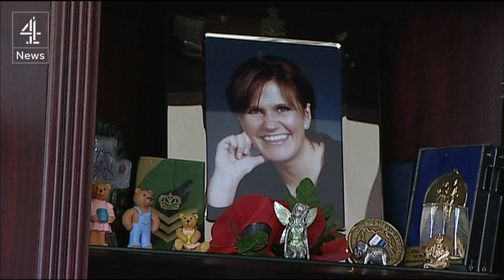Chilcot Inquiry: the stories of those who’ve suffered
Jackie Long speaks to two mothers and an injured veteran who have had to live with the consequences. The film does contain some distressing images.